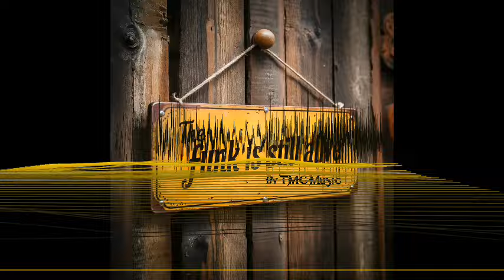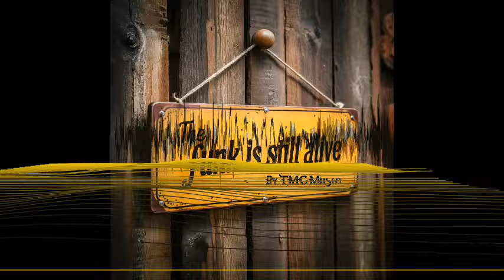The Funk is Still Alive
Get ready to groove to the latest track that brings the classic funk vibes back to life! Let the music take you on a journey through time as we prove that the funk is not just a memory—it's still alive and kicking!